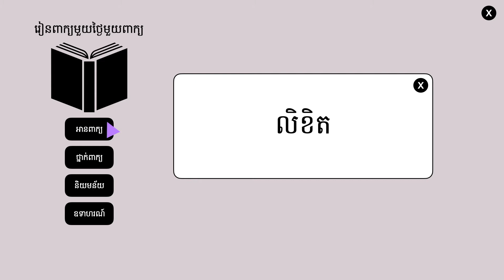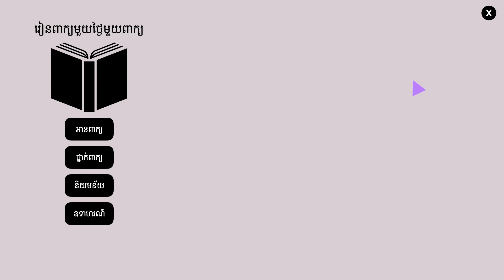លិខិត | ពន្យល់ពាក្យលិខិត ឧទាហរណ៍ប្រើពាក្យលិខិត | រៀនពាក្យមួយថ្ងៃមួយពាក្យ | Khmer Word of the Day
⭐ រៀនពាក្យខ្មែរមួយថ្ងៃមួយពាក្យ:

លិខិត  (កិរិយា)  សំបុត្រ

ខ្ញុំសូមអរគុណដែលបានតាមដាននិងគាំទ្រការចែករំលែកមេរៀនភាសាខ្មែររបស់ខ្ញុំមករហូត។